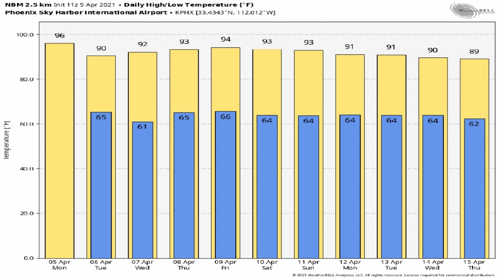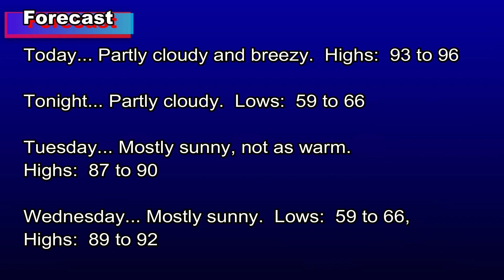April 5, 2021 Phoenix, Arizona Weather Discussion